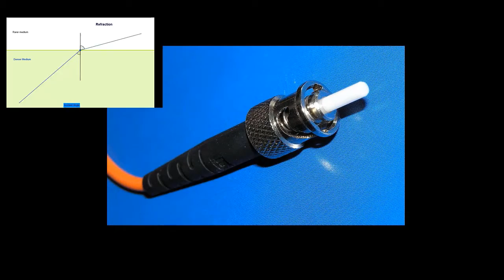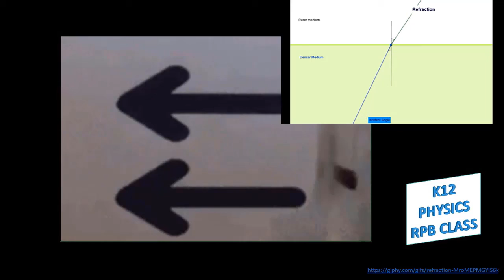पूर्ण आंतरिक परावर्तन TOTAL INTERNAL REFLECTION